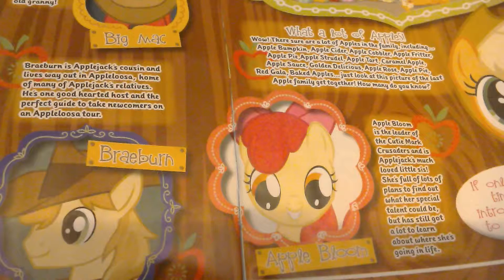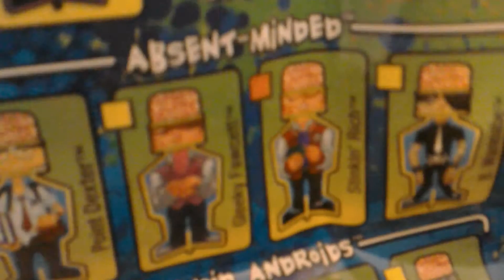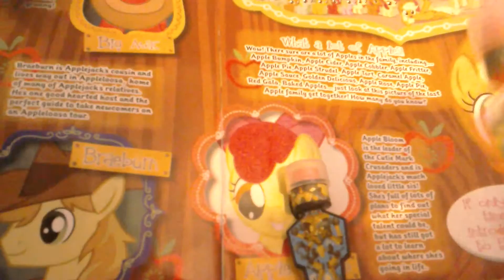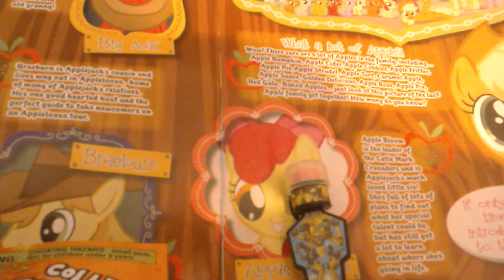Scatterbrainz 3 pack opening and review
Love these 😁

Also sorry about not having the intro and ending again. Probably won't have this for a long time 😦